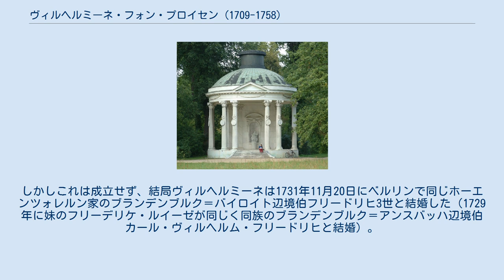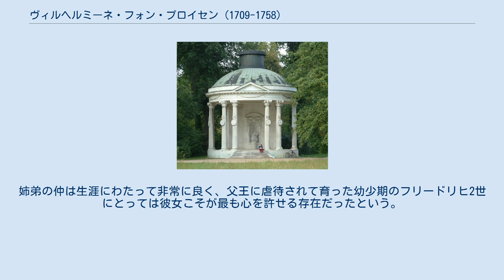ヴィルヘルミーネ・フォン・プロイセン (1709-1758)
ブランデンブルク＝クルムバッハ辺境伯妃
ヴィルヘルミーネ・フォン・プロイセン（Wilhelmine von Preußen, 1709年7月3日 - 1758年10月14日）は、プロイセン王国の王族。
全名はフリーデリケ・ゾフィー・ヴィルヘルミーネ（Friederike Sophie Wilhelmine）。
フリードリヒ・ヴィルヘルム1世の長女で、ブランデンブルク＝バイロイト辺境伯フリードリヒ3世の妃となった。
 1709年7月3日、フリードリヒ・ヴィルヘルム1世（当時王太子）とその妃であったゾフィー・ドロテア・フォン・ハノーファーの間に第2子としてベルリンで生まれた。
母のゾフィー・ドロテーアはヴィルヘルミーネを甥（ヴィルヘルミーネの従兄）のプリンス・オブ・ウェールズフレデリックと結婚させることを計画した。
しかしこれは成立せず、結局ヴィルヘルミーネは1731年11月20日にベルリンで同じホーエンツォレルン家のブランデンブルク＝バイロイト辺境伯フリードリヒ3世と結婚した（1729年に妹のフリーデリケ・ルイーゼが同じく同族のブランデンブルク＝アンスバッハ辺境伯カール・ヴィルヘルム・フリードリヒと結婚）。
 1735年に夫がブランデンブルク＝バイロイト辺境伯領を相続すると、2人は宮廷所在地であるバイロイトに辺境伯歌劇場、新宮殿、エレミタージュなどを建設した。
新宮殿やエレミタージュの内装は東洋趣味を取り入れた特異なロココ様式で、「バイロイト＝ロココ」として知られている。
またエアランゲン大学（現エアランゲン・ニュルンベルク大学）が設立されたのもフリードリヒ3世治世下のバイロイトであった。
このような多数の支出のため、財政が破綻の瀬戸際まで追い込まれることになった。
 またヴィルヘルミーネは芸術家への援助にも熱心で、バイロイトは神聖ローマ帝国の文化の中心の一つとなった。
さらにヴォルテールや弟のフリードリヒ2世が時々訪問してその評判を高めた。
音楽を愛し、当時最高のリュート奏者であったシルヴィウス・レオポルト・ヴァイスにリュートを師事し、自らも作曲を行った。
 1756年に七年戦争が勃発すると、ヴィルヘルミーネは南ドイツにおけるフリードリヒ2世の目と耳の役割を果たした。
これは1758年10月14日に彼女が歿するまで続いた。
この日はホッホキルヒの戦いでフリードリヒ2世率いるプロイセン軍がオーストリアに敗れた日でもあった。
 彼女の遺体はバイロイトの城付属教会（Schloßkirche）に葬られている。
また10年後の忌日に、フリードリヒ2世によって彼女を記念してサンスーシ宮殿内に「友情の寺院」（Freundschaftstempel）が建てられた。
姉弟の仲は生涯にわたって非常に良く、父王に虐待されて育った幼少期のフリードリヒ2世にとっては彼女こそが最も心を許せる存在だったという。
 夫であるフリードリヒ3世との間には、以下の一女をもうけた。
 サンスーシ宮殿の「友情の寺院」